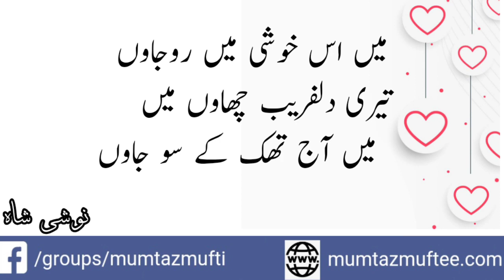تم کمال کرتے ہو || نوشی شاہ کی آواز میں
تم کمال کرتے ہو
یوں دھڑکنوں کا میری
استعمال کرتے ہو
کہ جلترنگ میں ہو جاؤں
رنگ رنگ میں ہو جاوں
تمھارا نام لے کوئی
میں خودبخودسے ہو جاوں
آمدوں میں کھو جاوں
اور اس خوشی میں روجاوں
تیری دلفریب چھاوں میں
میں آج تھک کے سو جاوں